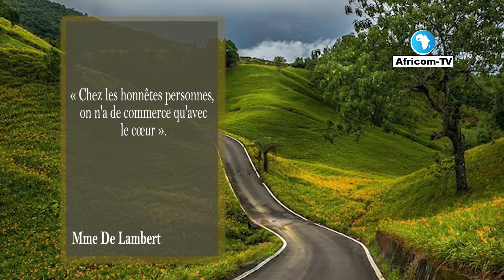PENSÉE DU JOUR : 19 Mai 2017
Chez les honnêtes personnes,.